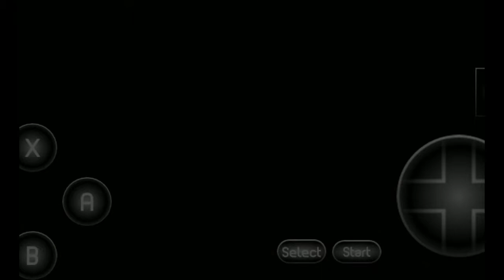EL NIVEL MAS DIFÍCIL DE DONKEY KONG COUNTRY 2: DIDDY'S KONG-QUEST | TOXIC TOWER GAMEPLAY #26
Jugamos este clásico de toda la vida en un emulador de celular ajjadsbjdab la pobreza.

Niveles

0:00​ Toxic Tower

Musica de la intro:  DOOM - I SAWED THE DEMONS